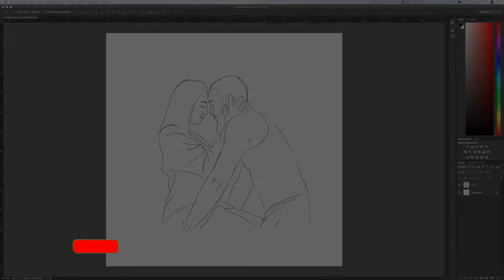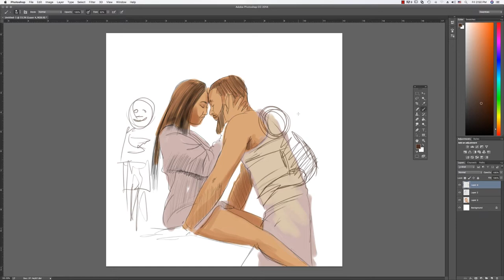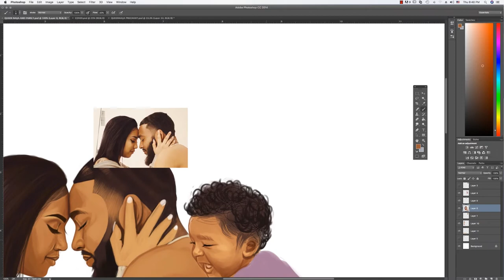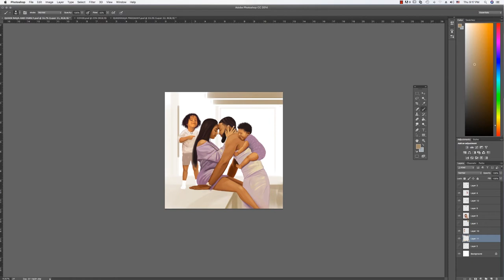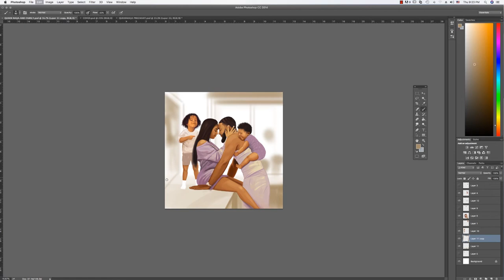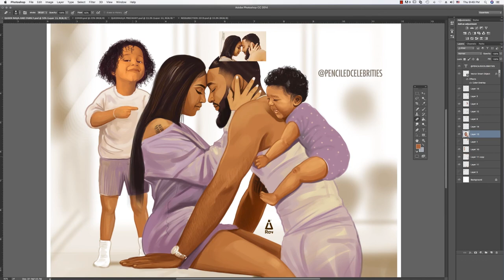Drawing Queen Naija and Clarence's Romance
Here is a drawing of Queen Naija & Clarence I did a couple months ago and I figured I share the process with you guys. Below is how I feel now about this art piece.

"There’s nothing more important than family, and that has become so apparent especially during this global pandemic. ⁣
Self-isolation, the lockdown, and quarantine with our nuclear families have enlightened us more as individuals on the priorities of life. The pursuit of happiness and a better life starts from home and not outside of the home. ⁣
Let’s live each day as though it is our last. Stay home and stay safe out there.⁣"

Best Regards;
Ray Styles Studios